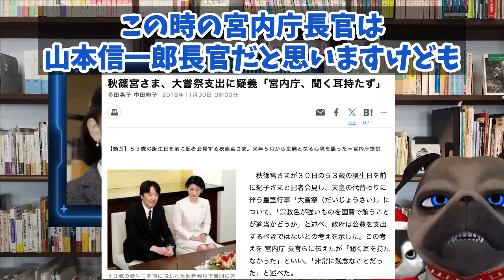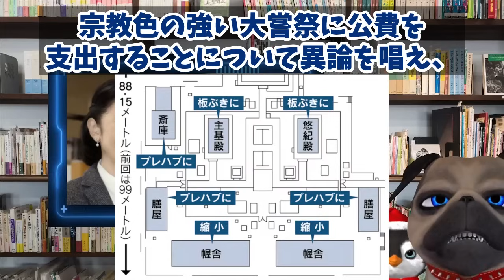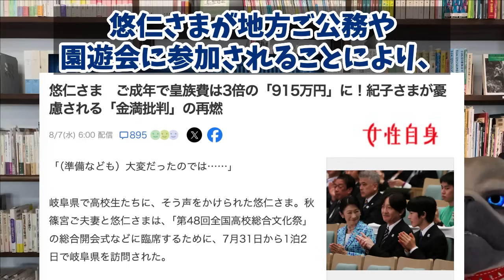【悲報】金満批判にA宮K子様の唖然の計画がズレすぎてて呆れる【切り抜き】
あぁ呆れた、呆れた
紀子さまが金満宮家と呼ばれちゃってるんですけれども
秋篠宮さんは自分には甘いんです
この人は他人には厳しいですよ

190円/月 でチャンネルを応援していただくオプションです。

そんな受け取り諦めたらいかがでしょうか。貰うなら成年儀式しなさいよ。旅行や園遊会の方が時間かかるでしょう。